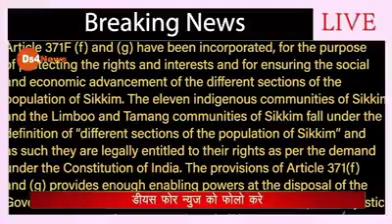25 September 2020